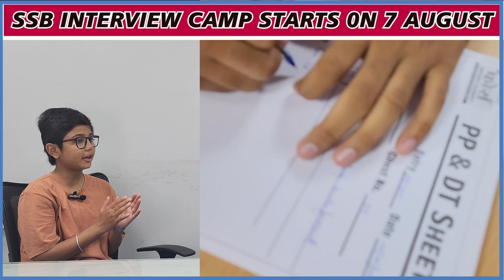how SSB camp helped in the SSB interview || ssb recommended candidate || ssb camp force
Fee of this complete 6 days course is 3000 rupees which includes
* 6 days accommodation + food
* complete ssb training for 6 days by ex SSB  PSYCHOLOGIST,  INTERVIEWING OFFICER  AND GTO
FEE IS ONLY 3000 ( LIMITED SEATS 25+ SEATS ALREADY  FILLED)